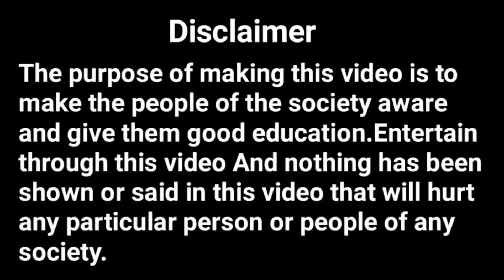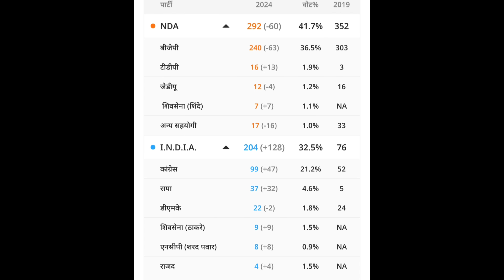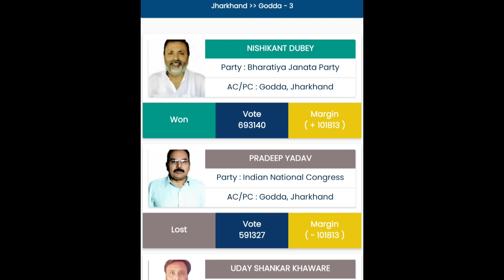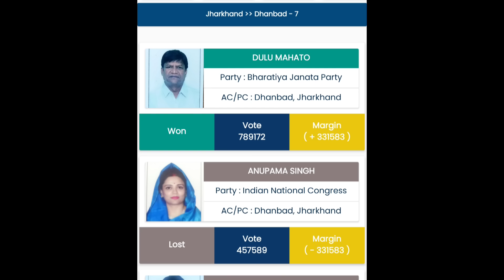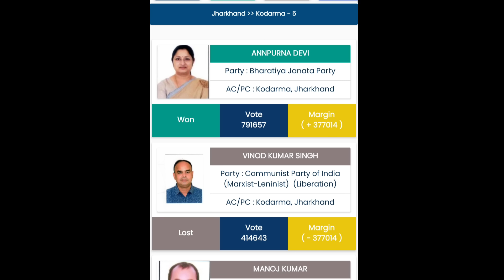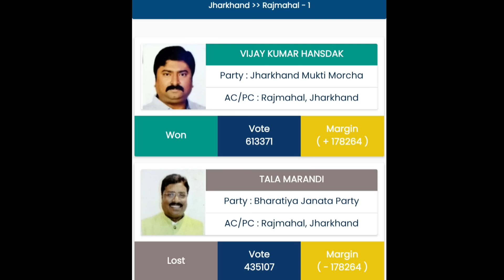लटक गया मोदी सरकार | PM बनेंगे Rahul Gandhi | Narendra Modi | Baski Babu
YOUR QUARIES -
Baski babu
Narandra modi vs Rahul Gandhi
Jharkhand Election results
BJP Sarkar Pr Sawal
Nitish Kumar
Chandrababu Naydu
Santal kora ku dal kidiya BJP ren hor
BJP ya congress
Kon banega  Pardhan mantri